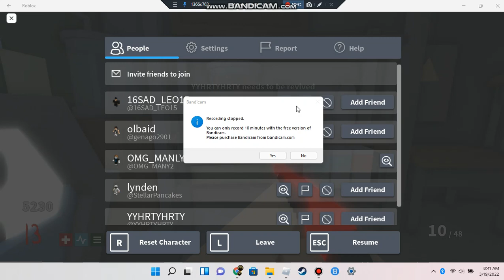Project lazurius p.6 Roblox